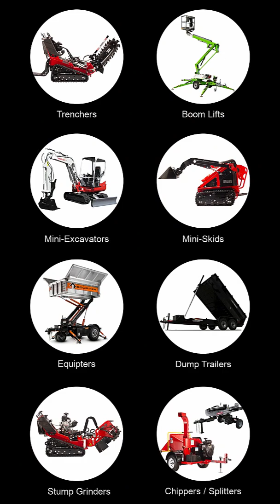Turtle or Rabbit? - Excavator Speed Control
Imagine your truck with only 1 gear... it's the same with a compact excavator.

Some situations call for raw speed to navigate larger spaces while other situations call for control and slower movements i.e. close to buildings, loading trailers, difficult terrain, etc.

This is one of the things that makes the New Holland e17C the perfect excavator rental because it has an "on the fly", push button, dual speed range system.

Watch how easy, and convenient it is to switch between "Turtle and Rabbit" speeds on this compact Excavator.